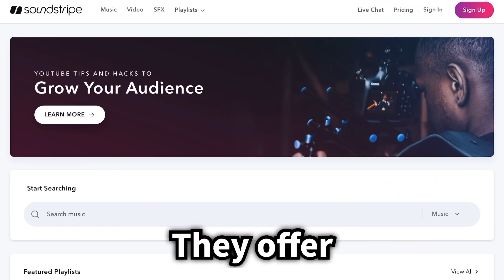Level 11 Fang is Fire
You will see top Brawl Stars gameplays in my channel. I am the first NA player who reached 60000 trophies. I reached #1 Global in Brawl Stars 5 times. I was NA Champion in 2019 and achieved Top 3 in Brawl Esports World Finals.